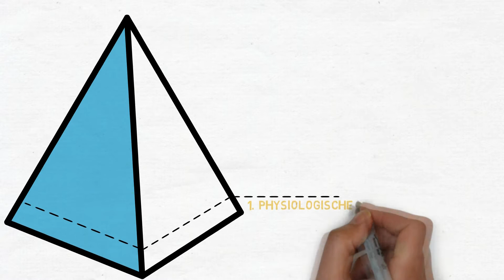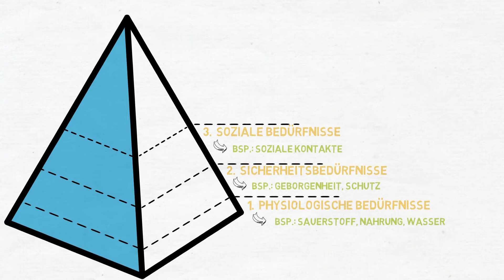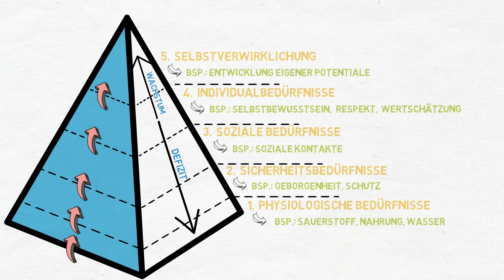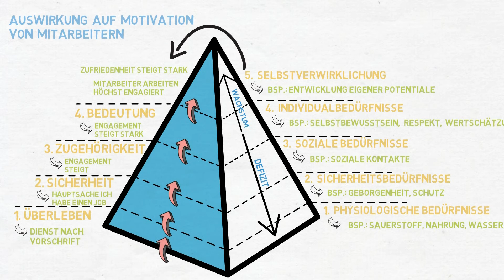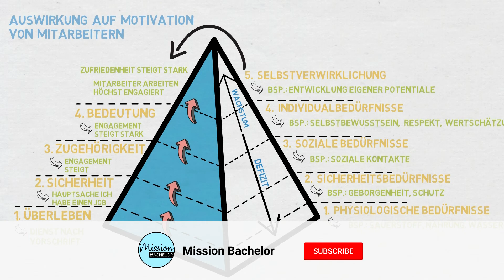Bedürfnispyramide Maslow | Einfach erklärt ✅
In diesem Video wird die Bedürfnispyramide nach Maslow einfach erklärt. Zudem geben wir für ein besseres Verständnis immer wieder Beispiele. Am Ende erklären wir dir, warum du die Pyramide nach Maslow auch kritisch betrachten solltest! Schau dir das Video also auf jeden Fall bis zum Ende an. Viel Spaß!

Die Bedürfnispyramide nach Abraham Maslow ist ein sozialpsychologisches Modell zur Kategorisierung von menschlichen Bedürfnissen und Motivationen. Sie kategorisiert die Bedürfnisse der Menschen nach Dringlichkeit und schafft auf diese Weise eine gewisse hierarchische Ordnung.

Die Bedürfnispyramide besteht aus folgenden 5 Bereichen.

1. Physiologische Bedürfnisse: Dazu zählen Sauerstoff, Nahrung, Wasser und auch Schlaf. Diese Bedürfnisse erachtet Maslow als am Wichtigsten.

2. Sicherheitsbedürfnisse: Dazu zählen unter anderem Geborgenheit, Schutz, ebenso wie soziale aber auch finanzielle Sicherheit.

3. Soziale Bedürfnisse: Hier kann man vor allen Dingen soziale Kontakte nennen. Dazu gehören romantische Beziehungen, genauso wie Beziehungen zu Freunden und Familie.  Ebenso nennt Maslow hier das Bedürfnis, zu einer sozialen Gruppe zu gehören.

4. Individualbedürfnisse: Diese unterteilen sich in zwei Aspekte, zum einen sich selbstbewusst und gut in sich selber zu fühlen und zum anderen der Respekt, die Wertschätzung und Anerkennung von unseren Mitmenschen.

5. Selbstverwirklichung: Gemeint ist die Entwicklung eigener Potenziale, sofern alle anderen Stufen befriedigt worden sind. Dieses Merkmal ist ein sehr persönliches und kann für dich ganz anders aussehen als für mich.
Generell lässt sich sagen, dass der Mensch zunächst nach Erfüllung der untersten Stufe strebt. Sobald diese, also die physiologischen Bedürfnisse gestillt sind, wird nach der nächst höheren Stufe gestrebt und so weiter.

Im Video übertragen wir die Bedürfnispyramide nach Maslow auch auf die Arbeitswelt und die Motivation von Mitarbeitern.

Kritik:

1. Dieser Punkt besteht in der wissenschaftlichen Methodik von Maslow. Denn die Personen für seine Untersuchungen hat er nicht zufällig ausgewählt. Vielmehr hat er sich auf weiße, sehr gebildete Männer konzentriert. Es ist daher fraglich, inwiefern seine Theorie auch auf Frauen und Menschen einer sozial schwächeren Schicht anzuwenden ist.

2. Ein weiterer Kritikpunkt ist die starke Pauschalisierung. Dabei kommen individuelle Unterschiede zwischen uns Menschen zu kurz. So gibt es zum Beispiel Menschen, die soziale Beziehungen vernachlässigen, um sich voll auf die Individualbedürfnisse wie dem Streben nach Erfolg und Macht zu konzentrieren. Wir alle sind unterschiedlich, haben unterschiedliche Bedürfnisse und unterschiedliche Motive. Die Darstellung der Bedürfnisse in Maslows Pyramide ist zwar sehr anschaulich, unserer Meinung nach aber auch etwas zu einfach und pauschalisierend.

Ich hoffen wir konnten die Bedürfnispyramide nach Maslow veranschaulichen und du konntest vor allen Dingen durch die Übertragung auf den Bereich der Mitarbeitermotivation etwas mitnehmen.

Zeitstempel:

0:00 - Einleitung
0:27 - Intro
0:31 - Hintergrundinformationen
0:50 - Stufen der Bedürfnispyramide
1:49 - Defizit- und Wachstumsbedürfnisse
2:21 - Einordnung der Bedürfnisse
2:33 - Bezug auf Motivation von Mitarbeitern
4:16 - Kritik
5:21 - Outro